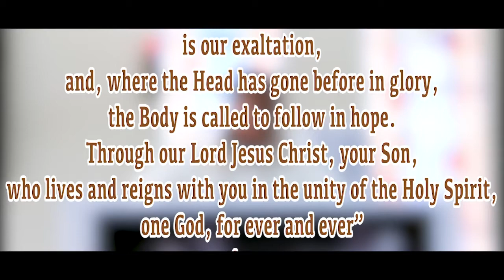GOSPEL REFLECTION- SOLEMNITY OF THE ASCENSION OF OUR LORD- 16TH MAY,2021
Since we cannot gather physically to hear the Word of the Lord and listen to Fr. Bernier’s homily, the OLMC Communications ministry introduces our Gospel Reflections.
Each Sunday a new video will be posted in relationship to the Gospel of the day 🙏🏼
We are hopeful that these videos assist you and the entire parish community in developing a deeper relationship with Jesus Christ through His Word 🙏🏼🤍